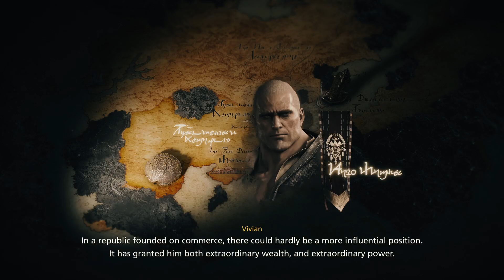Final Fantasy 16 Part #12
Final Fantasy XVI is a 2023 action role-playing game developed and published by Square Enix. The sixteenth main installment in the Final Fantasy series, it was released for the PlayStation 5 as a timed exclusive.